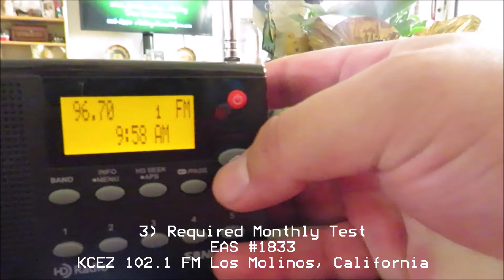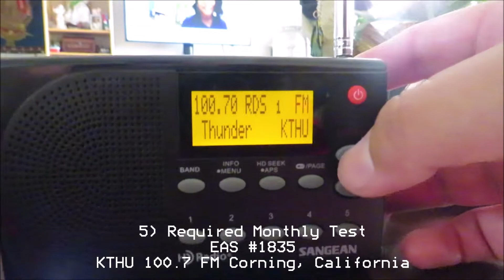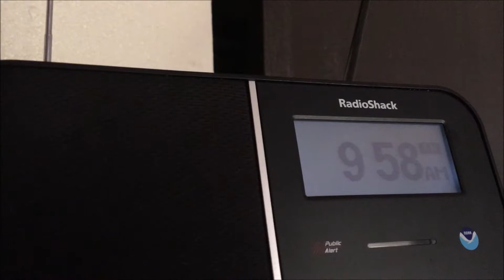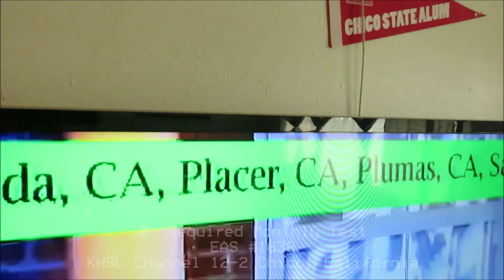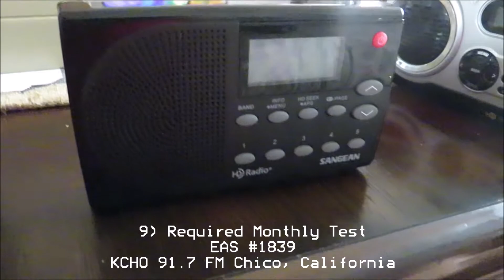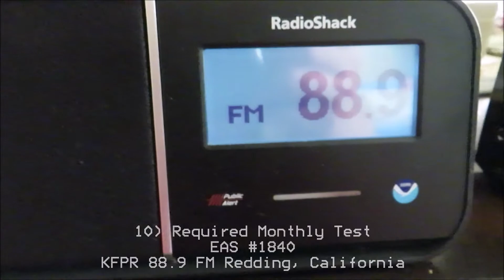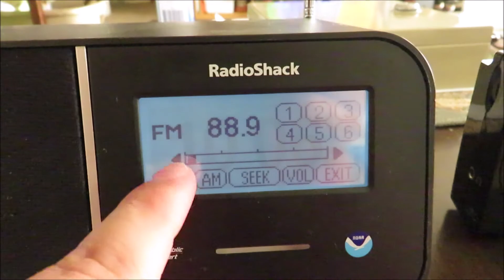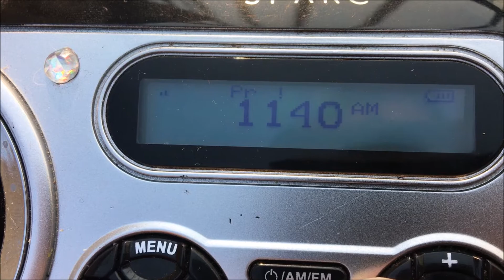Sacramento's RMT (EAS #1831-1841)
Instagram (NOTE: I do have two Instagram accounts): @norcaldude599_v8 (main account) @californiadxer (my DXing account)